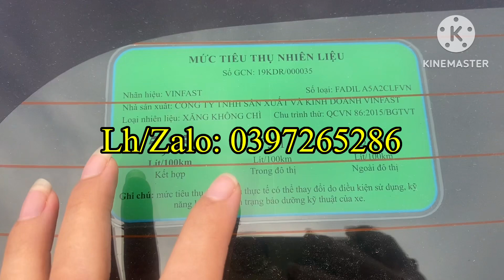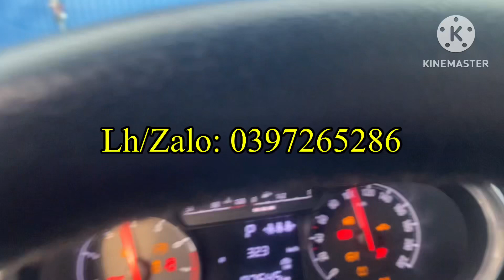Người Việt dùng hàng Việt Vifast Fadil 2020 bản đủ AT 1.4 đẹp nhấc người bao zin hết Lh 0397265286